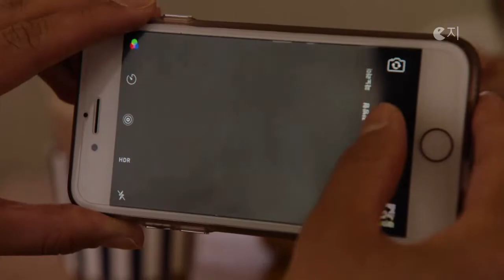[1편] SNS를 이용한 어린이 유괴 ※SNS에 아이사진 올린 적 있다면 꼭! 보세요!!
무심코 SNS에 올린 아이사진 때문에 내 아이가 범죄표적이 될 수 있다고?!!
SNS에 전체공개된 사진과 글을 보고 준비한 실험영상!
그 결과가 너무 무서운데요!
SNS에 아이사진 올린 적 있다면 필독!!

[e지는 세상을 살아가면서 알면 유익한 정보 및 상식 콘텐츠를 현재의 이슈에 맞춰 제공하는 채널입니다. 역사, 정치, 경제, 인문 등 다양한 분야의 정보가 담긴 콘텐츠를 통해 '알아두면 쓸 데 있는 잡학 사전'을 채워보세요~]